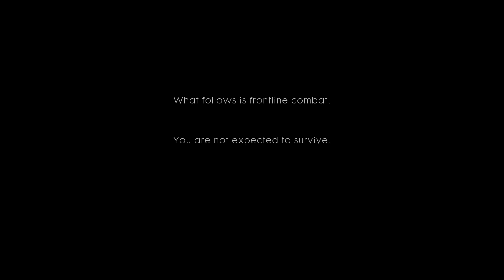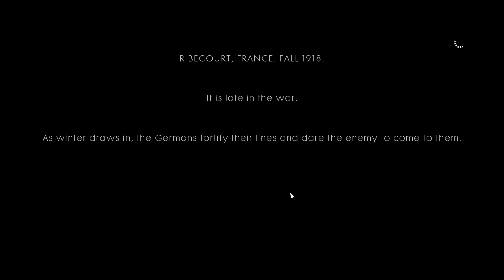Battlefield 1 -SAVAŞIN EN ACIMASIZ HALİ (BÖLÜM 1)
Emük Gamers Tv